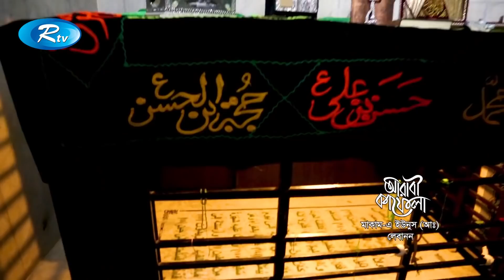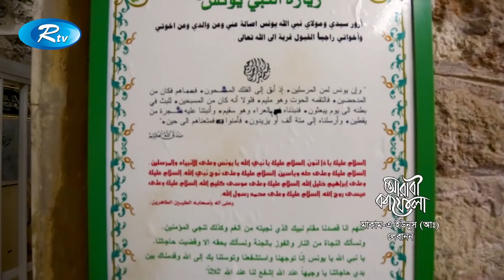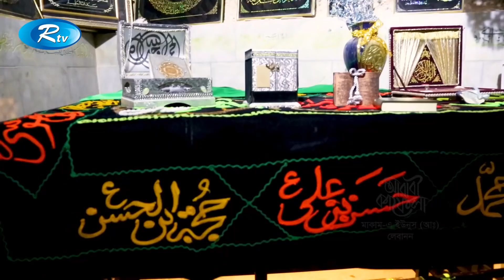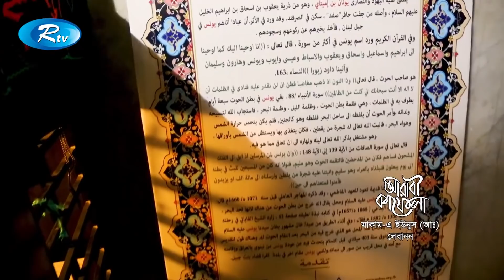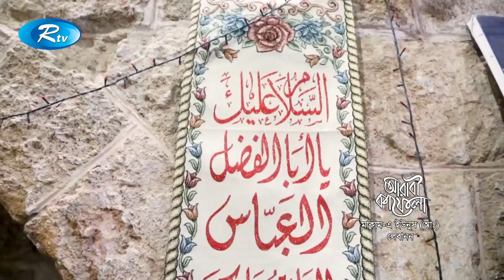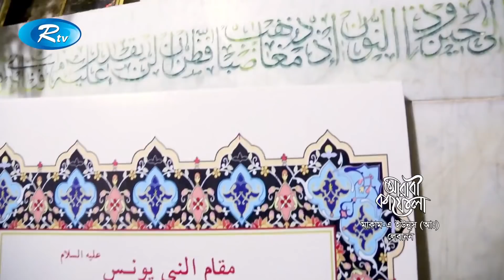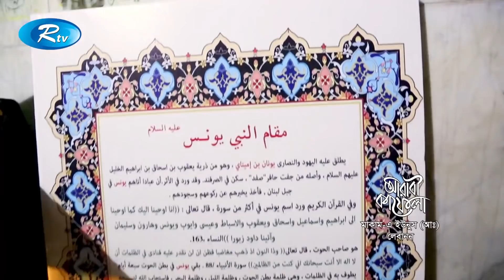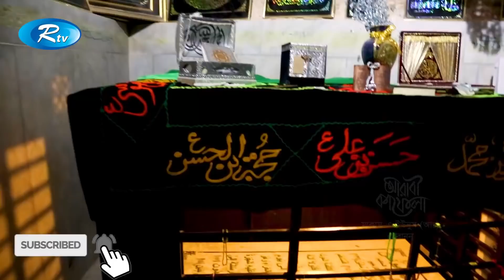মাকাম এ ইউনুস (আ:) লেবানন | Ep- 07 | Arabi Kafela | Rtv Islamic Show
Program: Arabi Kafela | আরবী কাফেলা | Episode: 07, পর্বঃ ০৭
বিষয়ঃ মাকাম এ ইউনুস (আ:) লেবানন

- Team RTV